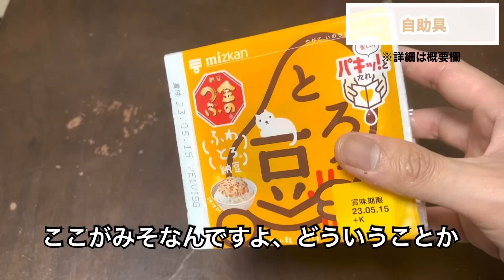片腕生活の必需品を紹介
【自助具】